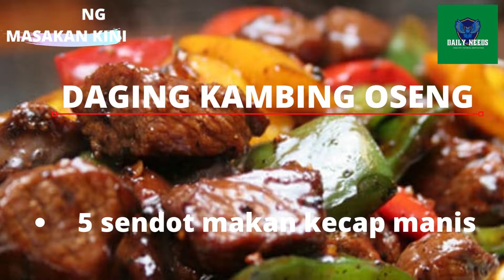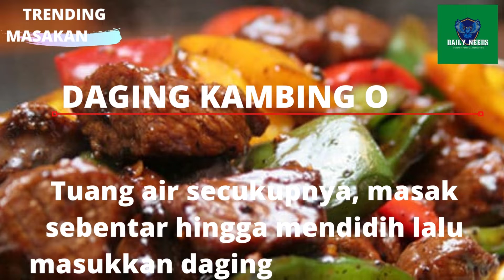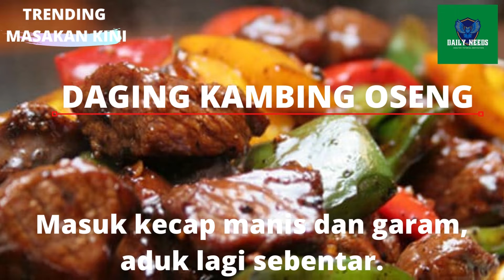BONGKAR HABIS - RESEP IDE BISNIS DAGING KAMBING OSENG MASAKAN NUSANTARA - TUTORIAL PEMULA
Bahan Masakan Daging Kambing Oseng
500 gr daging kambing
1 ruas lengkuas
2 lembar daun salam
5 lembar daun jeruk
1 batang serai, geprek atau memarkan
5 sdm kecap manis
Garam secukupnya
5 lembar daun nangka
Bahan Bumbu Halus
10 buah cabe rawit merah
5 buah cabe merah besar
8 butir bawang merah
4 siung bawang putih
3 butir kemiri
1 ruas jahe
Cara Membuat
Pukul-pukul daging kambing hingga agak pipih, rebus sebentar bersama daun nangka hingga terpisah dari kotoran yang menempel. Tiriskan.
Potong-potong atau iris daging kambing.
Tumis bumbu halus yang sudah dihaluskan hingga harum. Masukkan bahan lainnya yaitu serai, daun salam lengkuas dan daun jeruk. Tumis lagi hingga rata.
Tuang air secukupnya, masak sebentar hingga mendidih lalu masukkan daging dan aduk rata.
Masuk kecap manis dan garam, aduk lagi sebentar.
Masak hingga air hampir habis sambil sesekali diaduk agar bumbu semakin meresap. Angkat dan sajikan.